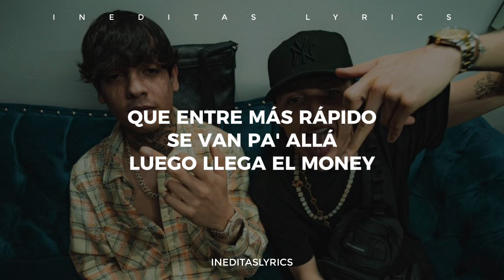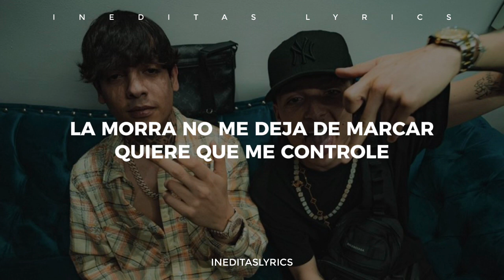CARNAL - Peso Pluma, Natanael Cano, Junior H, Luis R Conriquez (Letra/Lyrics) 2023